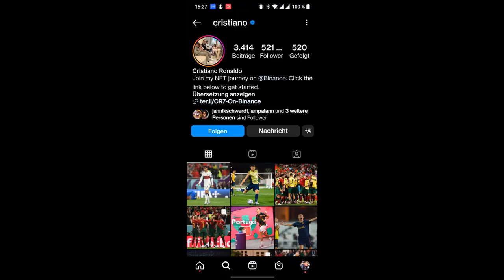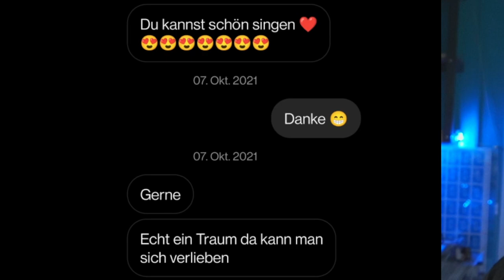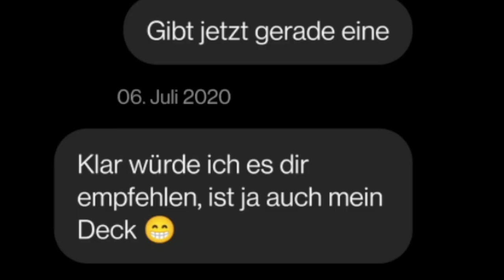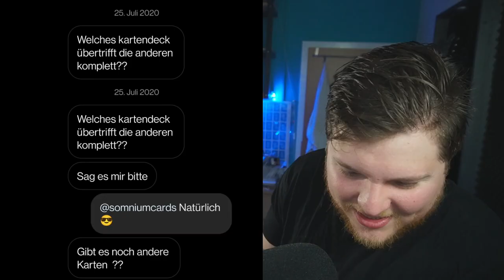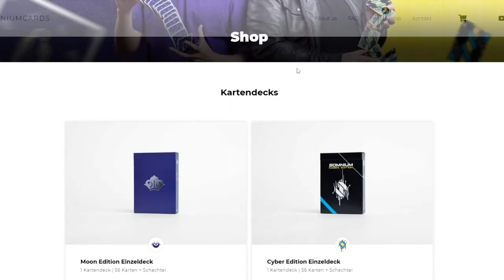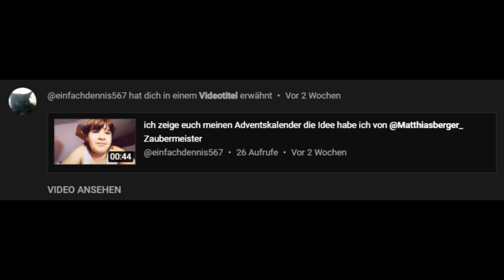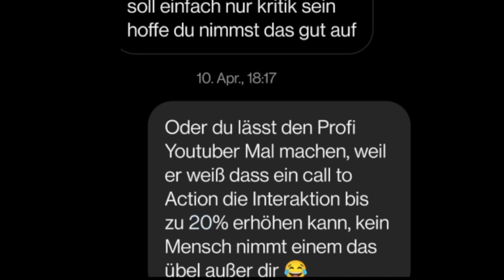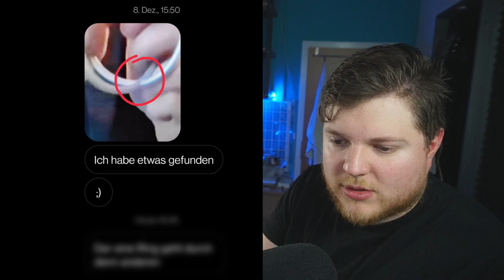Zuschauerin will mich mit Schneeball-System betrügen...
Heute öffne ich meinen Instagram Allgemeines Ordner und zeige euch die Hate, Spam und Scam/Betrüger Nachrichten, die ich über die Jahre von euch bekommen habe. Viel Spaß! :D

Euer